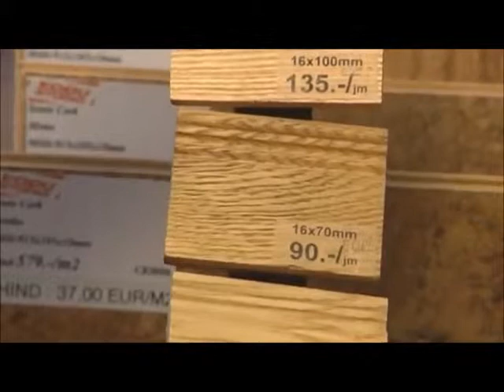Missugust põrandat soovib keskkonnateadlik kodanik? (Kodusaade, 16.03.2013)